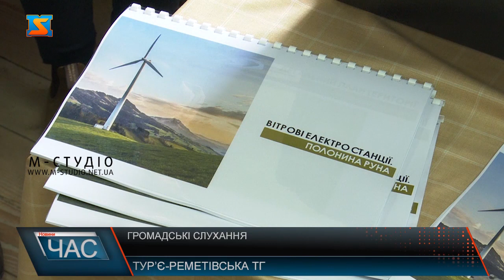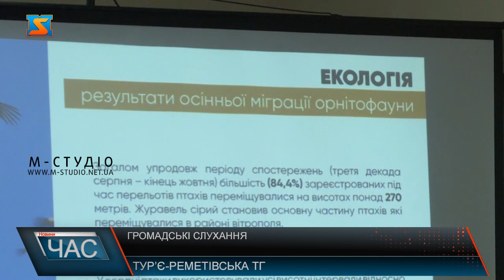Громадські слухання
У сільскому клубі Тур’ї-Ремети яблуку ніде впасти – люди зібралися на громадські слухання, аби врахувати інтереси громадськості щодо встановлення вітряків, розвитку вітроенергетики  та перспективи громади.   Обговорювали проєкт «Детальний план території урочища  «Полонина Руна» бурхливо, думки різні - кожен з пристуніх мав можливість висловити свою позицію. Тур’є-Реметівська громада – вже історично дотаційна. Регіон тут депресивний, каже голова ТГ. Ні роботи для місцевих, ні перспективи для молоді.  Понад 5 мілйьонів гривень податків надійшло до бюджету громади за 2023 рік від компанії – розробника проєкту. Тут кажуть, у перспективі прибуток для ТГ від встановлених вітряків складатиме 3% - це майже півсотні мійльонів гривень на рік. Присутнім презентували проєкт вітропарку: а саме детальний план території, де   буде до 30 вітряків, а також дослідження полонини Руної. Зокрема, висновки озвучили геологи, екологи, гідрологи. Фахівці територію офіційно визнали з найнижчою ступінню екосистеми. Розібрали спільно всі зауваження. У результаті тривалих емоційних дискусій на громадських слуханнях створили погоджувальну комісію, до складу увійшли представники усіх населених пунктів громади – записувалися, хто бажав, без обмежень. На всі зауваження, на які не отримали тут відповідь, розробник обіцяв відреагувати і врахувати. Далі жителі громади зважать усі за та проти – і приймуть остаточне рішення.